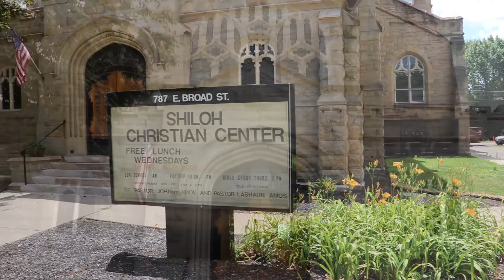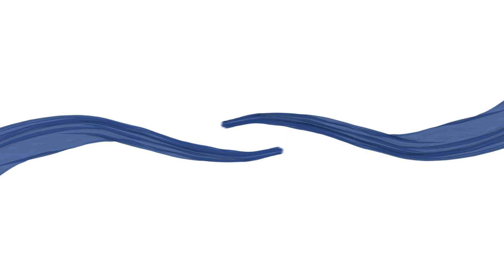"When It All Falls Down" by: Pastor Jaclyn Worley (9-13-2020) Evening Service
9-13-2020 Sermon "When It All Falls Down" (Evening Service)
by: Pastor Jaclyn Worley
@ Shiloh Christian Center
787 East Broad St. Columbus, OH 43205